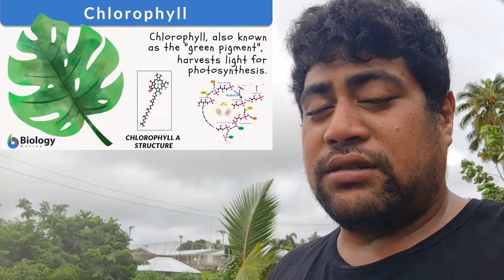CHORES, CHORES & MORE CHORES |SAMOA 🇼🇸 | SATURDAY FARM LIFE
It's Saturday morning in Samoa and the only time I get to help out with farm chores. So I started early in the morning to begin planting my tiapula for the upcoming village inspections in April then rested for a bit. Woke up and began preparing the usual things for Sunday umu. After that finished off the day with the remainder of the taro left to plant.

thank you again to everyone for supporting our channel ❤❤❤